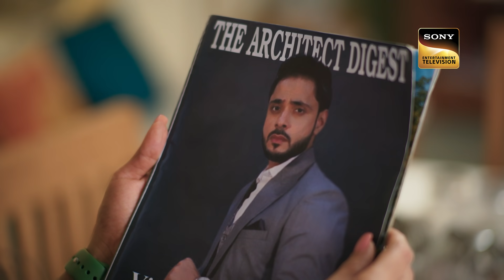इश्क़ के गुनेहगार | Katha Ankahee - Ep 225 | Full Episode | 13 October 2023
Episode 225: इश्क़ के गुनेहगार
Ehsan calls Katha to tell that Viaan is getting free from the jail in the next two days. Both of them have tried to move on in their sweet relationship. Now, StayTuned to know what will be Katha's recation after listening to this peice of news, also will Viaan and Katha be able to start their fresh start.

Show Name: Katha Ankahee
Cast: Adnan Khan, Aditi Dev Sharma, Sheen Dass, Samar Vermani
Episode: 225
Director: Ravi Bhushan
Producer: Sujoy Wadhava